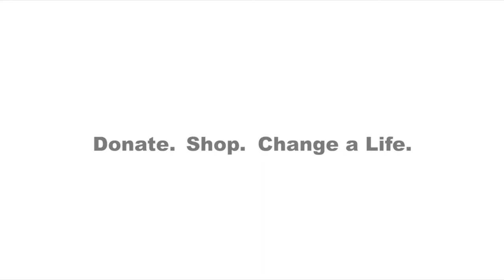Goodwill | Goodwill Cycle for GOOD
You make a difference when you shop and donate at Goodwill. You are supporting our local Goodwill social service programs, ranging from job training, employment support, housing assistance for veterans who are homeless, case management, payee services, and much more. Together, we are the Cycle for Good.